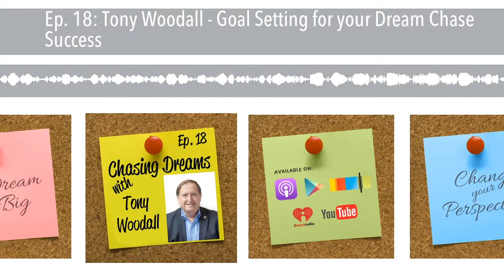Ep. 18: Tony Woodall - Goal Setting for your Dream Chase Success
Today’s guest is Tony Woodall. Tony is involved in so many different things, it’s really mind boggling. He’s a man of different talents. He’s an Electronic Content Management Specialist, a blogger, a speaker, a podcaster, and author of “The 9 Steps To Successful Goal Achievement: The How To Guide For Goal Setting Success!” One of Tony's first passions is helping people succeed and improve their careers and lives. He created a training program, “GoalGetting, Don't Just Set'em, Get'em” as a way to share the skills needed to set goals effectively, use techniques to change the negative, limiting beliefs and thoughts in the subconscious mind and turn them into goal-achieving, success-oriented, positive beliefs and thoughts that will allow you to Get The Goals You Set! You’ll enjoy this conversation. Tony’s a great guy!

TWEET: The 9 steps to achieving any goal, on this episode of ChasingDreams with Aimee J

What are limiting beliefs and why are they so difficult to overcome? Whether you’ve heard the term “limiting beliefs” or not, they’ve impacted your life to a great degree. To simply define the idea, limiting beliefs are the things you believe that are not true, but you live as if they are. The reason these beliefs are so powerful is because you accept them without question and they dictate what you will do, attempt, or follow through on. They’re incredibly difficult to overcome because you don’t see them. It takes a lot of work to recognize them, identify them, and begun “unprogramming” yourself from that wrong belief. Tony Woodall helps people overcome limiting beliefs all the time and he’s going to unpack the concept of overcoming them, on this episode of Chasing Dreams.

TWEET: Your LimitingBeliefs are showing! Find out how to overcome them on this episode

To accomplish your goals you’ve got to be clear on WHAT it is you want to achieve. And by clear, today’s guest means CRYSTAL CLEAR. So clear that you can write it down. Why is writing it down so important? Because if you can’t write it down, you won’t be dedicated to exactly what it is. You won’t be able to know when you’ve accomplished it. You won’t experience the exhilaration and confidence that comes with accomplishing your goal. But you’ve also got to determine some sort of realistic timeframe for achieving it. Notice the word “realistic” in there. You can’t make a goal to become a millionaire and tie it into a one week timeframe. You’ve got to be smart about it, setting a time limit that is both realistic but challenging. Tony Woodall is an expert on this stuff, so be sure you take a listen to his explanation of these vital aspects of goal setting.

After you know WHAT you’re going for, you’ve got to determine HOW you’re going to get it. Some people call this an “action plan.” Others consider it to be the steps that make up the goal. No matter what you call it, you’ve got to systematically figure out how you’re going to move toward your goal. Doing this gives you tangible steps you can take, day by day, to move you toward the goal. It’s a great part of what will keep you motivated as you slog through the grind of getting things done. It’s an important aspect of seeing your goal come to fruition right before your eyes as you do things every day to make it happen. Without this vital piece, you’re sure to miss the goal altogether. Find out more on this episode as Aimee J chats with Tony Woodall about his “9 Steps to Successful Goal Achievement.”

The motivation piece of every goal: the WHY. You remember the kid in your neighborhood who always asked, “Why?” Then when you told him, he asked, “Why?” again!  You know, that kid was on to something important. Knowing exactly and clearly “why” you are going for the goal you are is the foundational thing that will keep you motivated every day as you do the hard work of overcoming obstacles, beating down roadblocks, and ignoring the negative voices so that you can reach that goal. When you have a clear “why” behind your goal you’re able to revisit it time and time again, as many times as it takes, to keep you motivated and on track. Be sure to hear what Tony Woodall has to say about this vital aspect of goal reaching, on this episode of Chasing Dreams with Aimee J.

TWEET: GoalSetting and goal getting, with Tony Woodall, not his episode of ChasingDreams

OUTLINE OF THIS EPISODE:
[0:48] Aimee’s introduction of Tony Woodall, blogger, speaker, author, podcaster.
[2:23] Why goals are so important… because dreams of often not defined.
[3:23] Why Tony was not “college material.”
[5:15] How did Tony get into what he’s doing now?
[7:19] Dealing with limiting beliefs is one of the hardest obstacles to overcome.
[8:54] Tony’s weekly podcast.
[10:20] The “9 steps” Tony has delineated to help people set goals.
[13:04] Why most people don’t achieve their New Year’s resolutions.
[16:17] Why setting timetables for your goals are vital.
[17:00] The importance